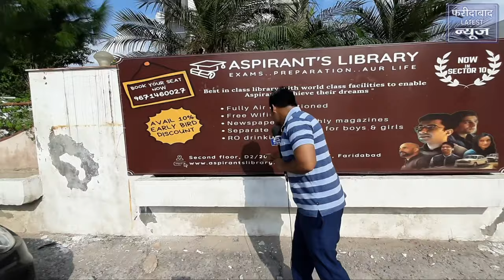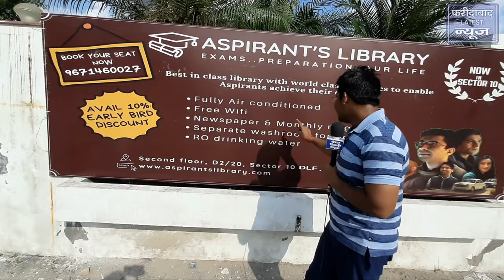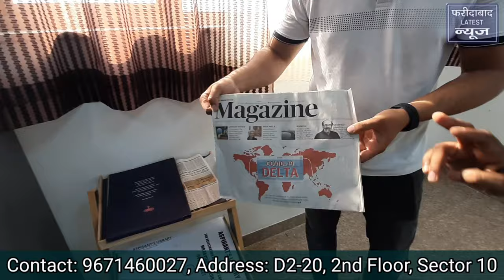Faridabad में Aspirants Library बड़े काम की है, यहां पर आराम से बैठकर कर सकते हैं Exams Preparation